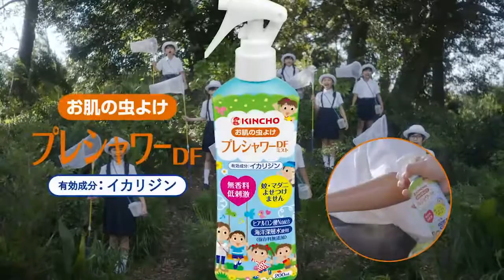KINCHO キンチョー CM お肌の虫よけプレシャワー「合唱」篇 30秒